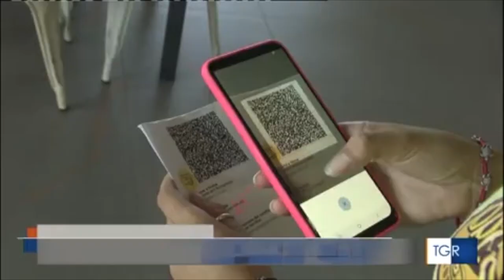Torino, controlli sul super Green Pass, intervista al prefetto